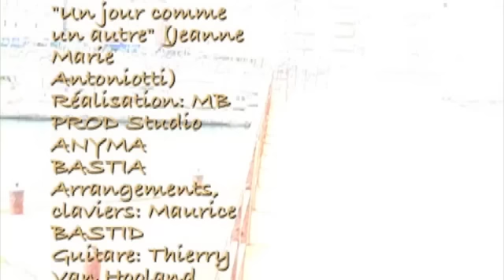Un jour comme un autre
Jeanne Marie ANTONIOTTI